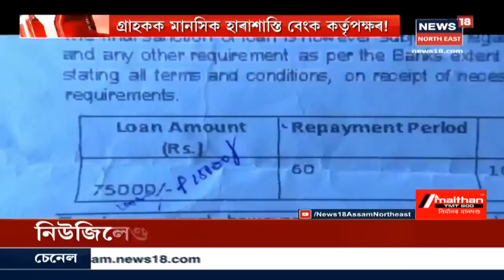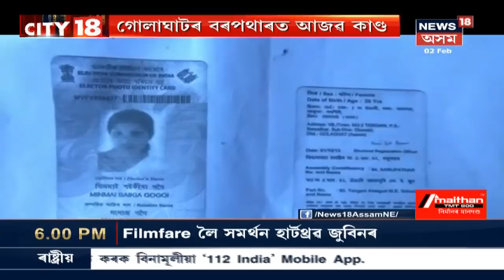Assam Gramin Vikash Bankৰ আজৱ কাণ্ড, ঋণ প্ৰদান নকৰাকৈয়ে গ্ৰাহকলৈ মেছেজ কিস্তিৰ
সাধাৰণ জনতাক মানসিক হাৰাশাস্তি বেংক কৰ্তৃপক্ষৰ । জাঙুৰ খাই উঠিছে স্থানীয় ৰাইজ ।